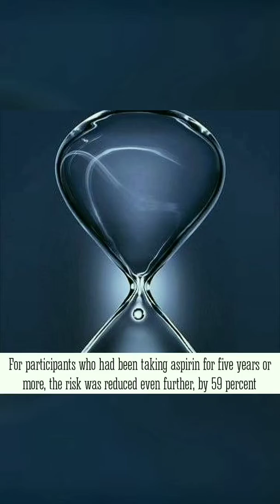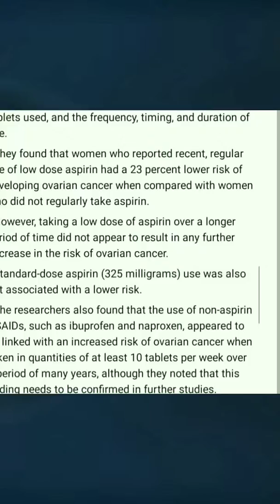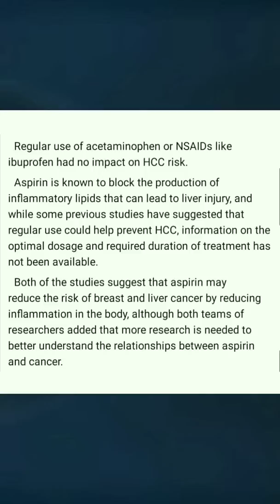Most cervical cancer (99 percent) is caused by nine high-risk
Most cervical cancer (99 percent) is caused by nine high-risk types of the sexually transmitted human papillomavirus (HPV)